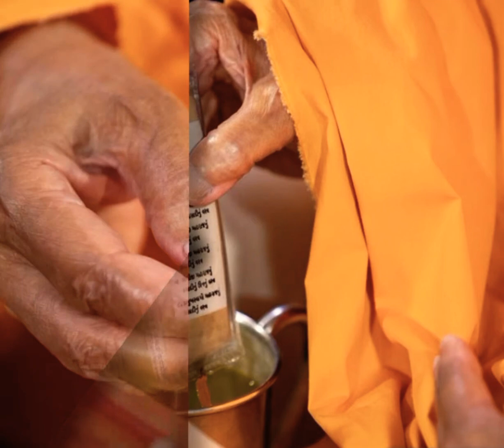Mahant Swami Maharaj's Vicharan 26 Mar 2021, Nenpur, India